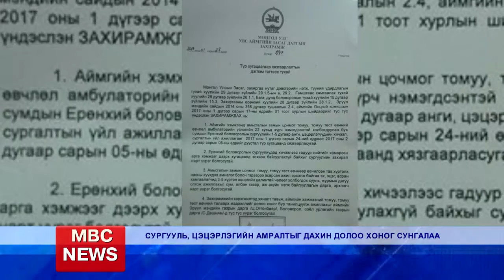MBC NEWS medeelliin hutulbur 2017 02 03